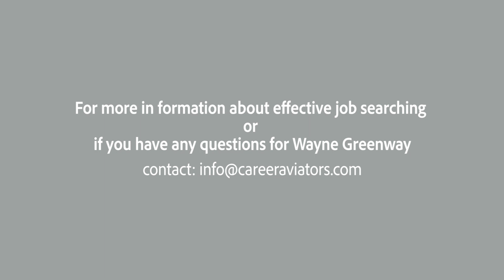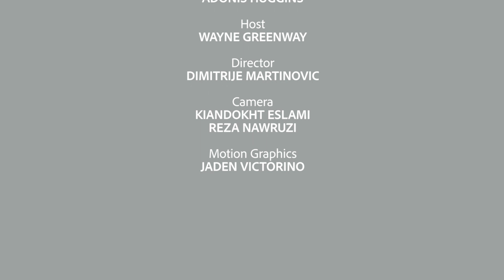SIXTY SECOND JOB SEARCH ENGINEER E 1 - The Importance of Summer Career Related Experience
In this newly released RPTV series called, The 60 Second Job Search Engineer, host Wayne Greenway, an employment consultant, provides short tips for finding a job. In this first episode Wayne explores the importance of summer career related experience.